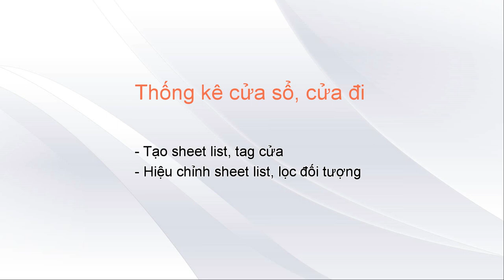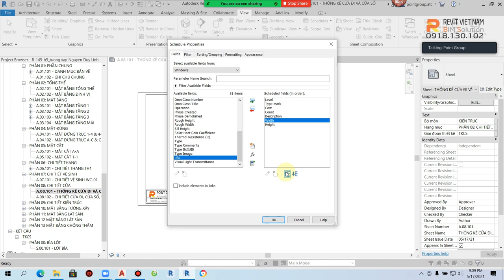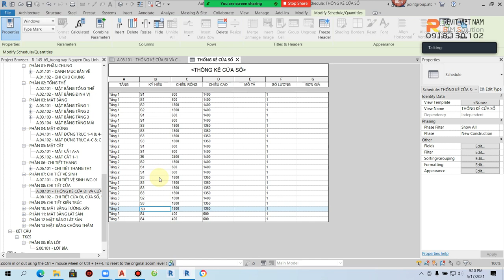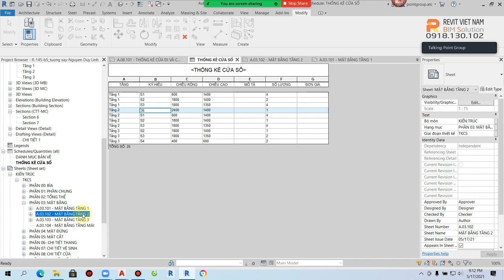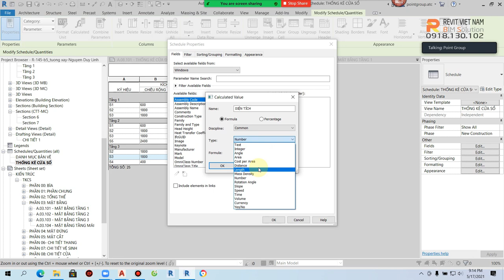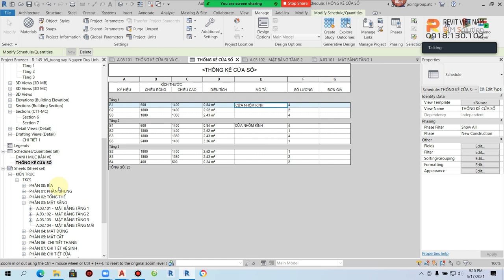12.2. Thống kê cửa sổ, cửa đi